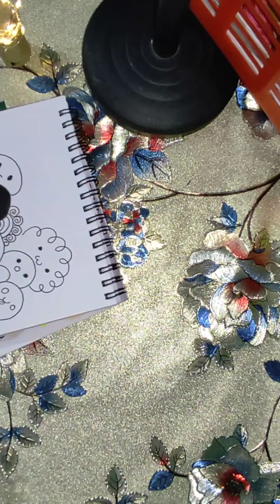IceCream Doodle Drawing